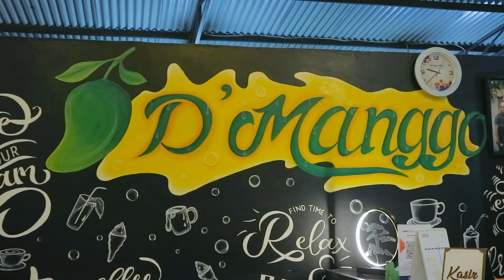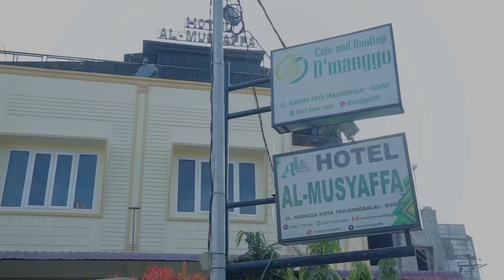TRIP SUMATERA UTARA, RIAU, SUMATERA BARAT (Part II) SHOW NERO BOTOL BAIK TANJUNG BALAI | Vlog BEBAS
Tim BEBAS trip ke daerah Sumatera Utara, Riau, & Sumatera Barat untuk kerja sambil liburan. Apa aja acara, kegiatan, dan keseruannya selama disana?! Cuuss nonton ya Sobat Bebas.